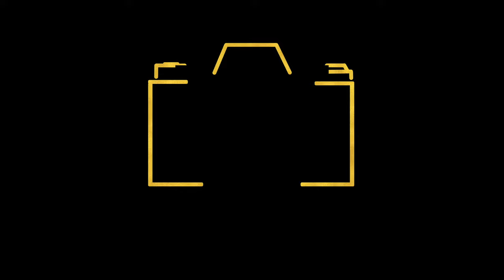Đi Bắt Tôm Hùm Đất Murray Crayfish | EPS 3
Một chuyến đi bắt tôm 🦞🦞🦞 Murray Crayfish gần 24 tiếng, qua đêm ở rừng không mang theo lều trại hay túi ngủ, chỉ bắt được vỏn vẹn có 5 con tôm và phải thả hết 3 còn vì trong đó có 1 con undersize và 2 con cái oversize đang mang trứng. Mình chỉ mang về được 2 con thôi nhưng với mình như thế đã là trải nghiệm đẹp và vui cho ngày nghĩ cuối tuần rồi các bạn ạ.

Mình xin nhắc lại là đi bắt con này nó rất là hên xui, nên nếu các bạn bắt không được thì thử di chuyển sang địa điểm khác gần đó hoặc thử lại hôm khác các bạn nhé. Như trong clip này vậy, 6 tiếng đầu mình kéo lên không thấy bóng dáng một con nào cả. Ban đầu thấy hơi nản nhưng cuối cùng quyết định ở lại bắt qua đêm thử xem ai ngờ tầm 8h tối nó bắt đầu mò vào và trung bình khoảng hơn 1 tiếng sẽ bắt được 1 con. Nên đi chơi thôi vui là chính mọi người nhé.

Sắp tới mình sẽ update thêm địa điểm mới các bạn nhớ theo dõi page. Cảm ơn mọi người rất nhiều.

⛺️ YnK ADVENTURE ⛺️
Melbourne - Australia 🇦🇺